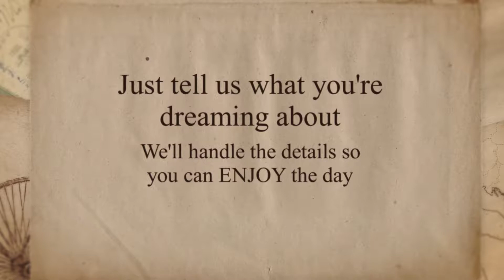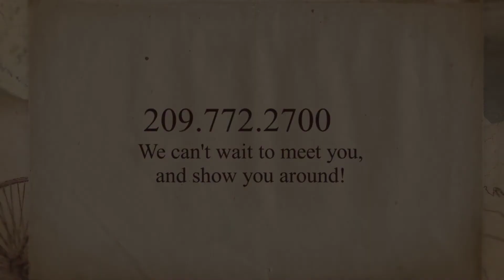He Asked you said Yes